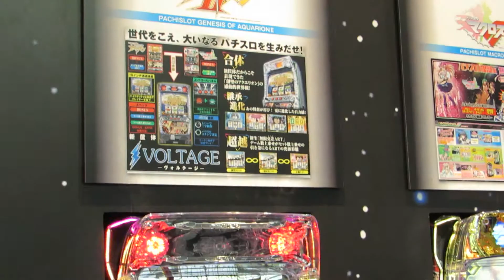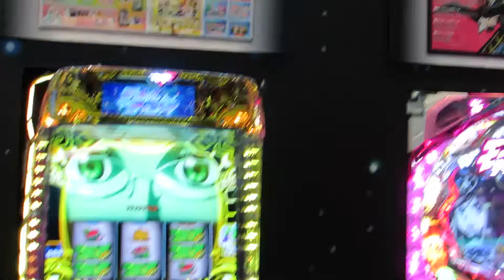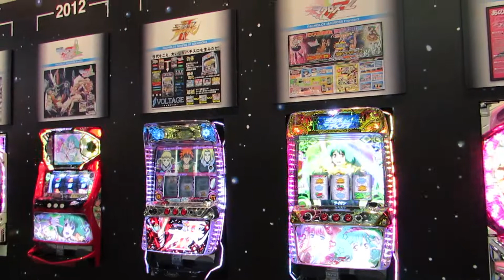【AnimeJapan2015】SANKYOブース Anime with SANKYO 創世のアクエリオン マクロスフロンティア モーレツ宇宙海賊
AnimeJapan2015　SANKYOブース　Anime with SANKYO

”アニメタイアップ”の歴代パチンコ・パチスロ機が集結！

”ANIME with SANKYO”『創聖のアクエリオン』や『モーレツ宇宙海賊』などのアニメコンテンツとタイアップしている弊社の主なパチンコ・パチスロ機を年代別に展示します。最新機種も展示しますので、ぜひお立ち寄りください。

We will display our major pachinko machines collaborated with anime including the ones with GENESIS OF AQUARION and BODACIOS SPACE PIRATES. Come visit us for our machine display.